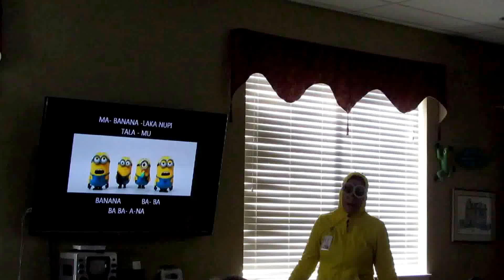Halloween 2015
Halloween 2015 - Teri the Minion